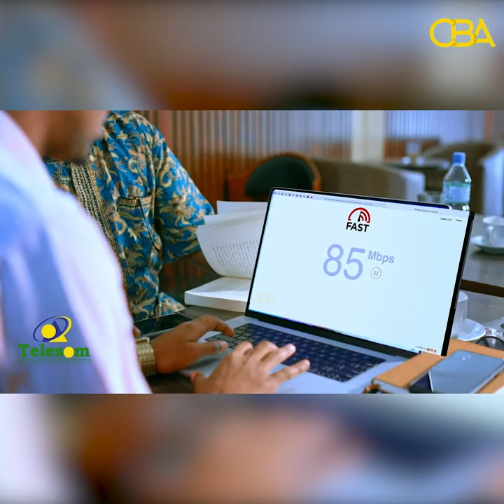Xildhibaanada Golaha wakiiladda ayaa ansixiyey lifaaqa xeerka Hayaadda dakhliga qaranka Somaliland.